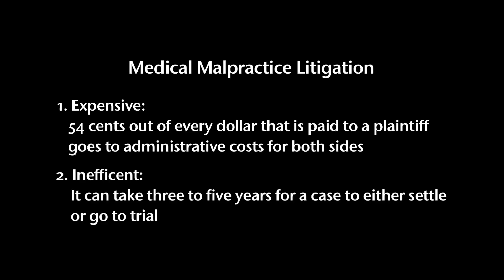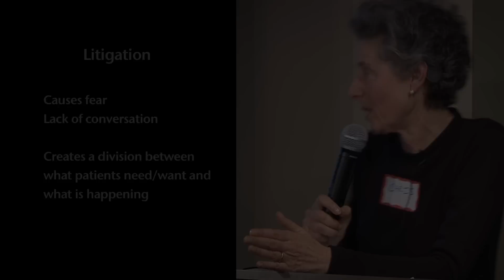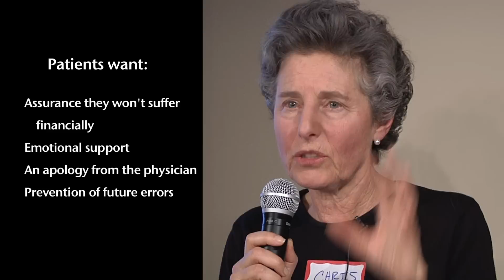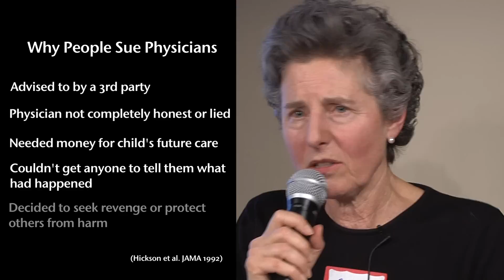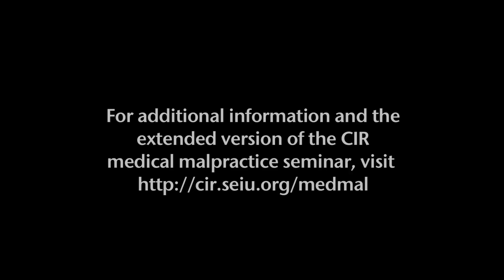Medical Malpractice Seminar Recap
In November of 2010, Chris Stern Hyman, JD, founder of the Medical Mediation Group LLC, gave a presentation about medical malpractice and the use of disclosure and mediation as alternatives to litigation.